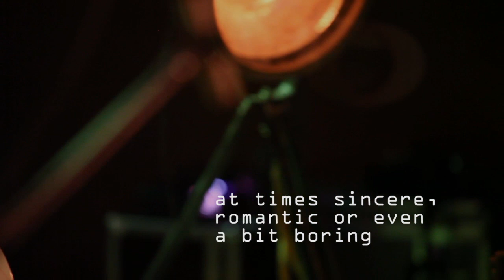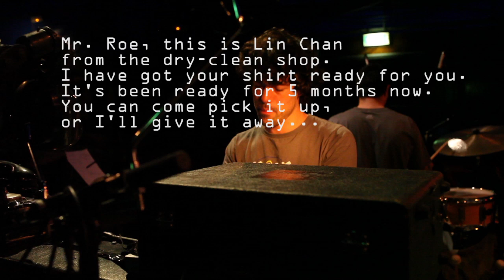promo video Tin Men and the Telephone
short promotional video by Tin Men and the Telephone, October 2012

Tony Roe - piano & electronics
Lucas Dols - bass
Bobby Petrov - drums
Miss Eve - virtual being

Olger Star - software development